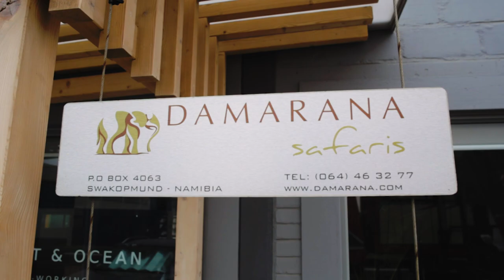L'équipe Damarana ... Les spécialistes du voyage sur mesure en Namibie, Botswana, Zimbabwe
L’équipe de Damarana safaris a posé son sac en Namibie, il y a maintenant plus de 20 ans.
Pendant toutes ces années nos guides et conseillers ont organisé et accompagné des voyages dans toute l’Afrique Australe.

Grâce à notre expérience terrain, vous pourrez profiter de conseils pertinents et de tous les petits tuyaux locaux qui feront de votre voyage une experience unique.

Dans cette vidéo, vous pouvez voir notre équipe au travail.

Etes-vous prêt à découvrir notre petit paradis Austral ?